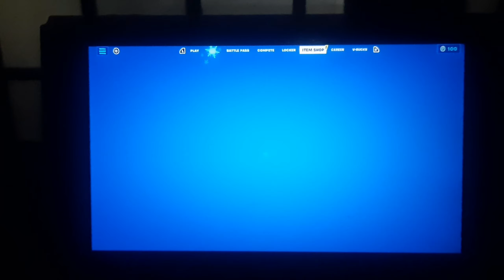Fornite new skin gameplay by The Game World in hindi